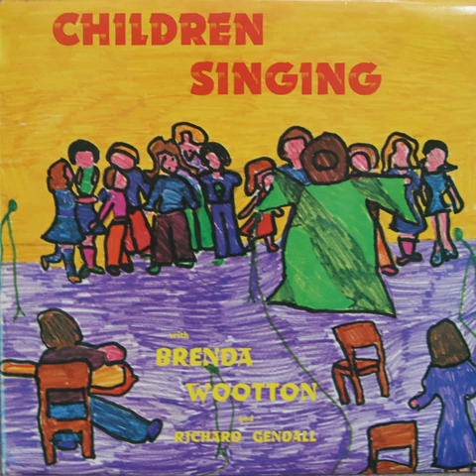Brenda Wootton & Richard Gendall - Children Singing (1976)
Sentinel – SENS 1036

At the request of Irene Morris, wife of recording engineer Job Morris of Sentinel Records, Brenda Wootton recorded an album with groups of children from three different schools: Alverton, Ludgvan and St Mary's in Penzance. Some of the tracks were traditional, some were written by Richard Gendall, two are Charles Causley poems adapted for music by Alex Atterson, and one, Thunder & Lightning, was composed by Brenda - the guitarist was Al Fenn.

Tracklist:
00:00 Opie, Davy, Foote, Trevithick & Bone
02:32 Onen, Deu, Try
04:33 John Opie
06:32 Bring the Boat
08:45 1497
11:30 Evening Prayer
13:39 John Dory
14:59 Thunder and Lightning
17:32 Whif the Cat
19:39 Willow Tree Wand
21:30 Jan's Courtship
24:00 Jan Treagle
26:35 Three Masts
28:57 John Polrudden
30:38 The Soldier on the Battlefield
32:35 Remember Me